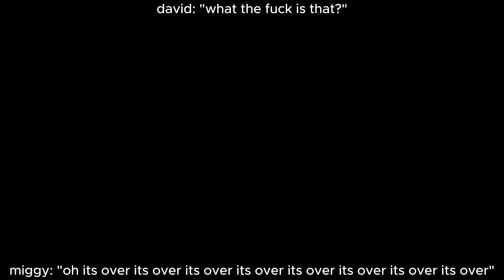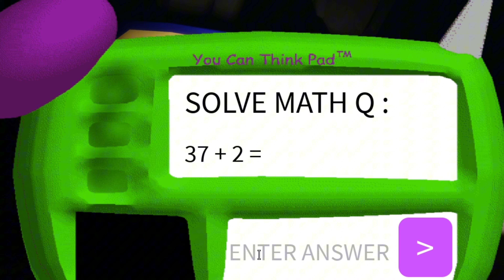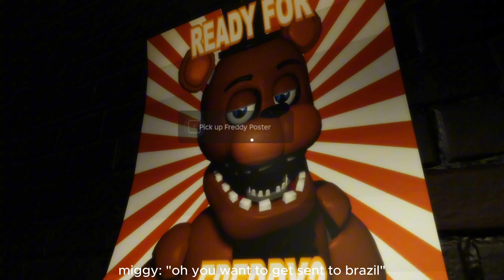pillar chase 2 with the boys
this game epic